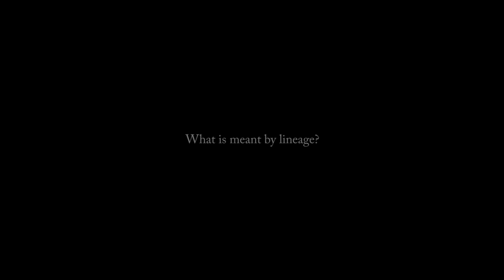What is meant by lineage?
Lama Jampa Thaye talks about Buddhism. New York City, June 2012.